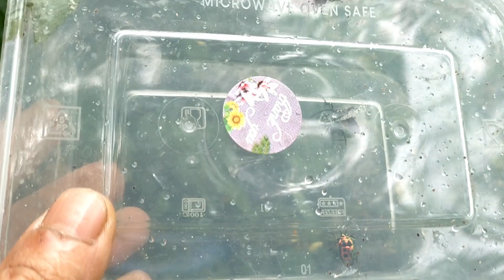Menangkap Hewan Kecil !! Berburu Kaki Seribu, Keong Sawah dan Kumbang Warna Pelangi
Keseruan mencari dan menangkap hewan kecil, berburu kaki seribu, Luwing Merah, keong sawah atau disebut juga keong mas dan kumbang warna warni di kebun